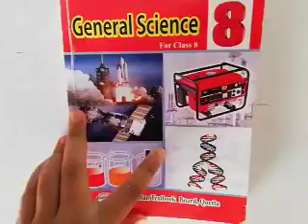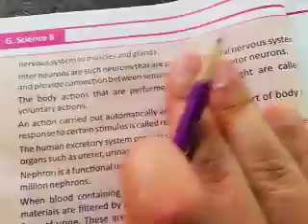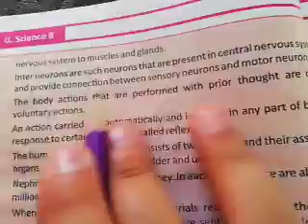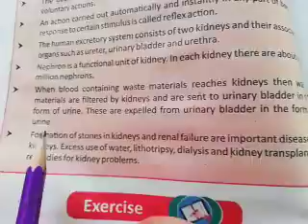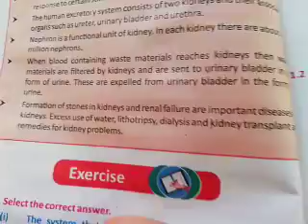Class 08 Lecture 12 Science